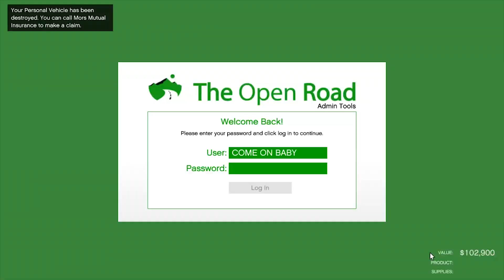GTA 5 Nevykeliu kvartalas ir sportines masinos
Na manau sitame video prikankinau Algi tiek kad jis nelos GTA 5 kokius 10 metu i prieki :D